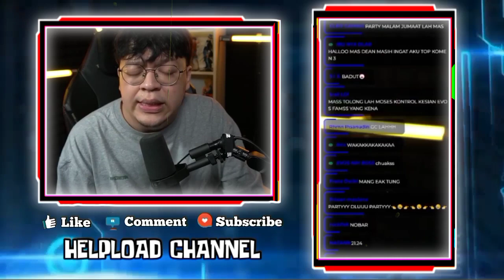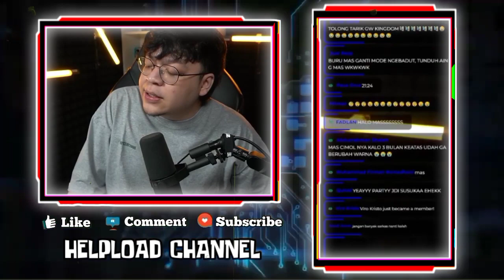Mas Deankt Tanggapi Perkataan Antimage